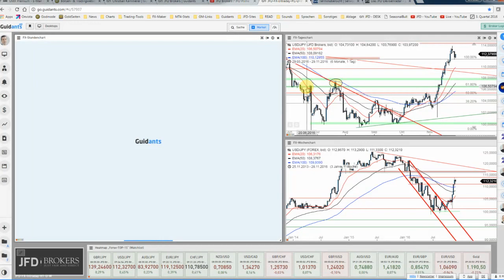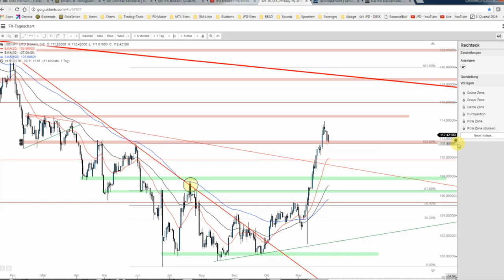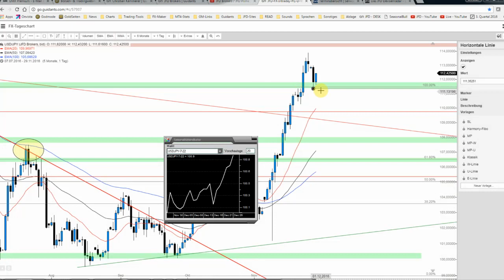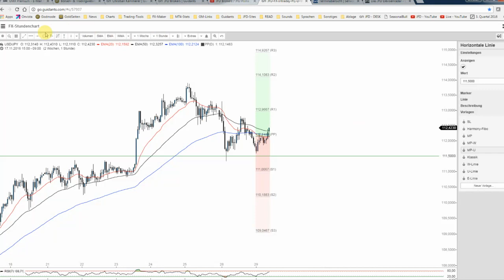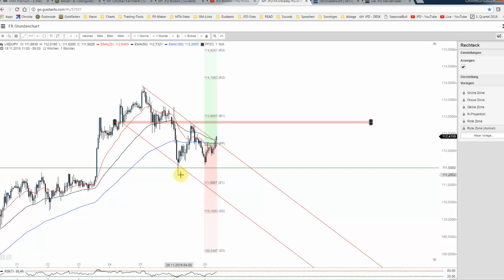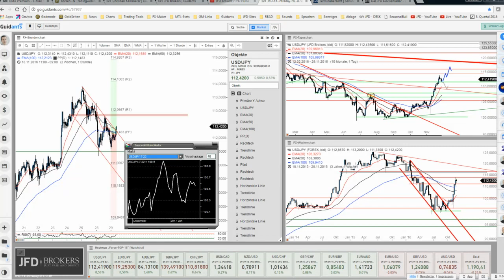JFD Devisenradar: USD/JPY und welche Optionen bleiben?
Die Aufwertung des USD/JPY gipfelte während der vergangenen Woche in einem Hoch bei 113,89 JPY. Seither zeigt sich das Pair etwas leichter, doch soll es das schon gewesen sein?